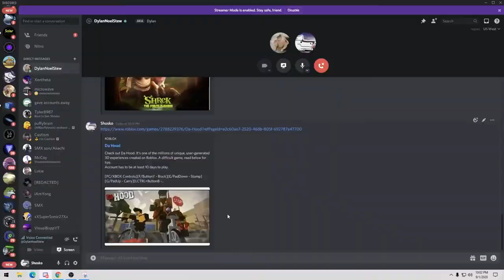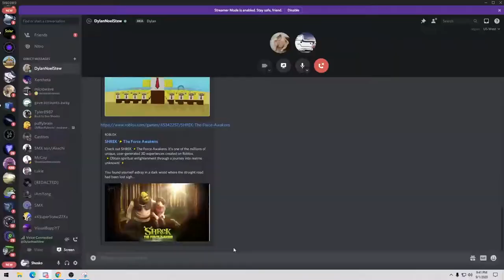I Got Mugged At 1am On Roblox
Me and my friend Dylan decided to play roblox super late the other day so I recorded it and it was super funny, hopefully yall enjoy!